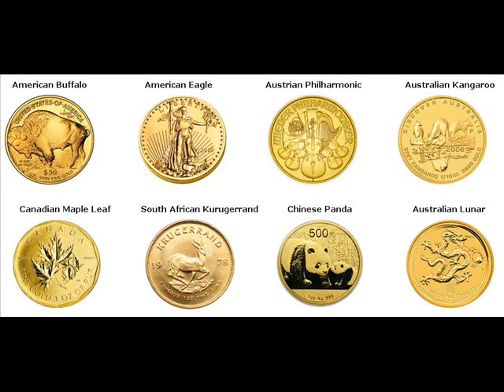Gold Bars For Sale Lhasa China